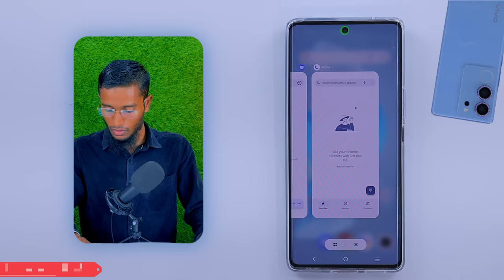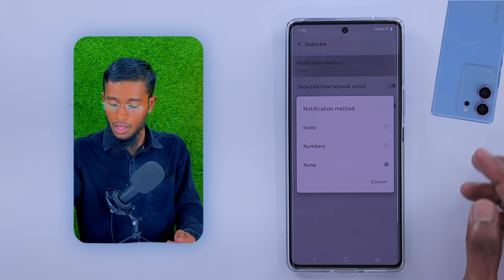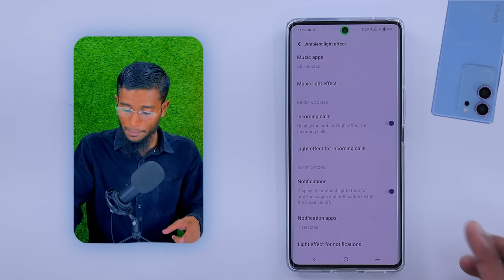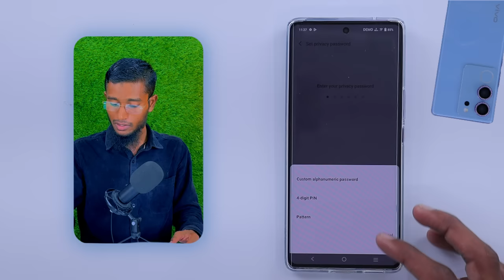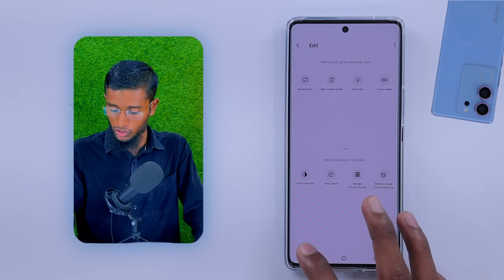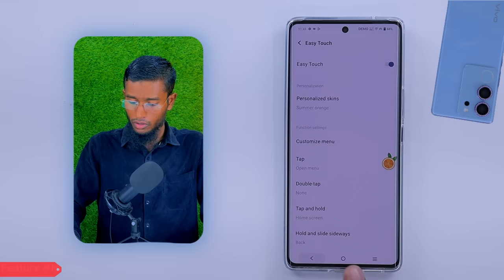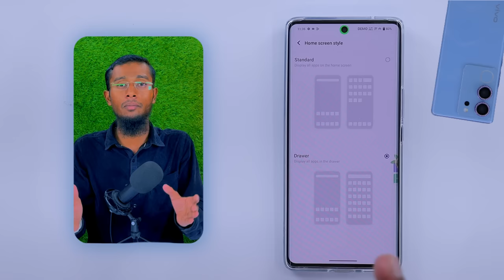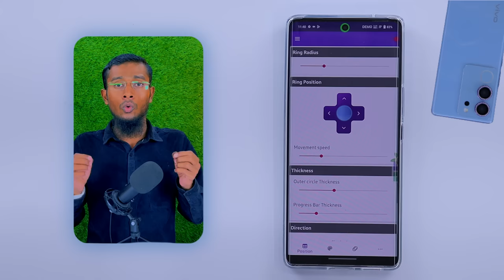Vivo V29 5G Tips And Tricks - Top 60++ Hidden Features | Hindi-हिंदी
More VIDEOS About This Phone

OTG Connector
Camera Protection

About
Hello brothers and sisters Today I will tell you more than 60 hidden features and tips and tricks of Vivo V29 5G then you see this video full To use this smartphone or any smartphone of the same brand in an awesome and interesting way There are many shortcuts, so watch this video and customize your smartphone : Thanks4Watching